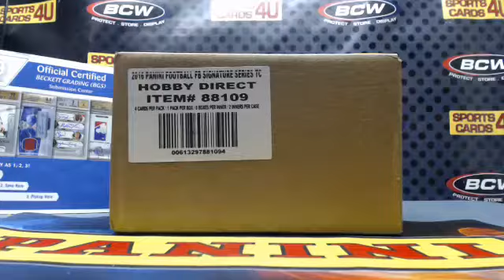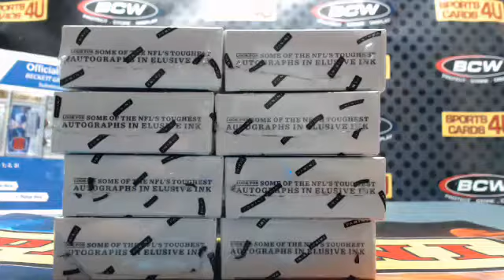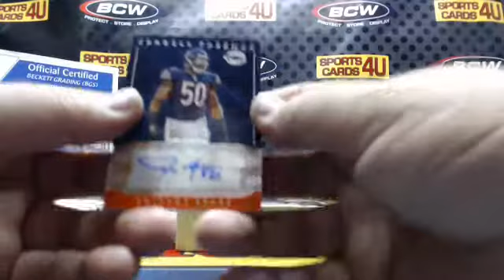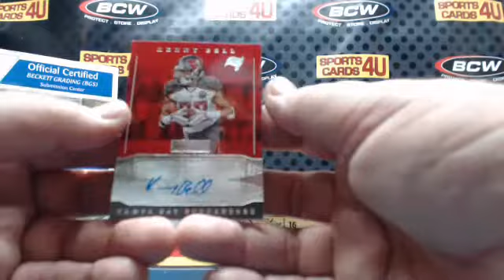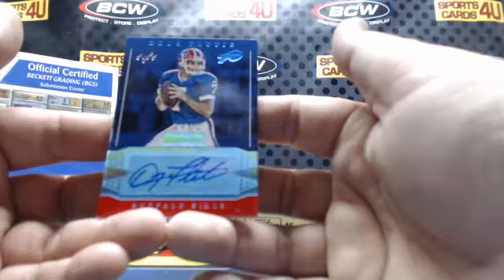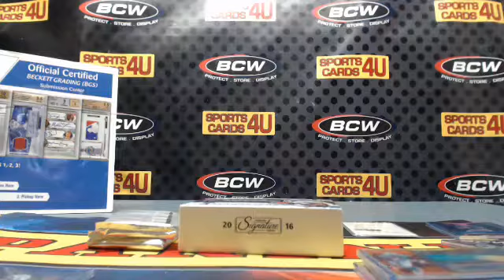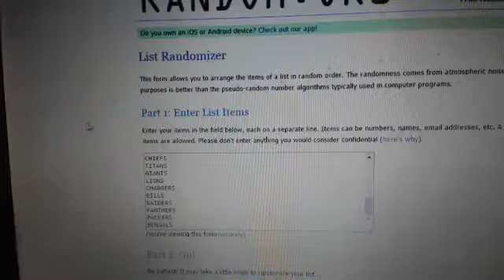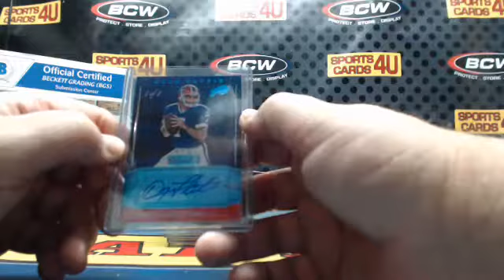2016 Panini Donruss Signature Series Football 8Box Case Team Break #11 (12-28-16)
2016 Panini Donruss Signature Series Football 8Box Case Team Break #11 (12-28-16) - Captured Live on Ustream